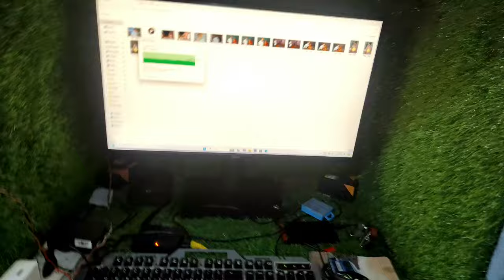ससुराल का पहला करवाचौथ...🪔🌕|| सासू मां से क्या क्या मिला मुझे सरगी में...? || सबका पैर छुआ मैंने 🙏😊